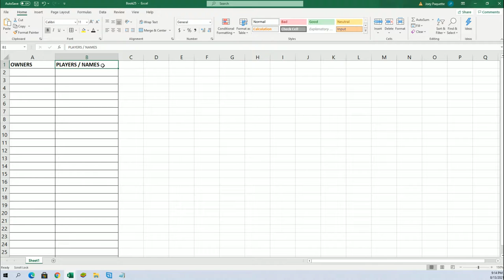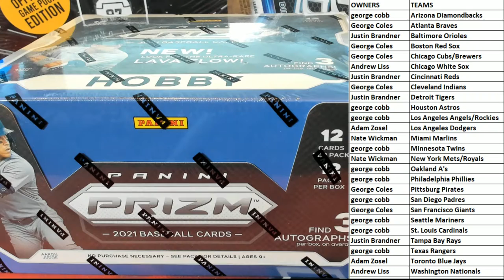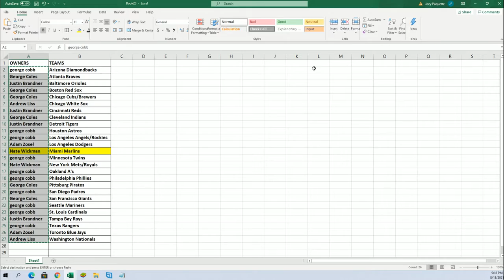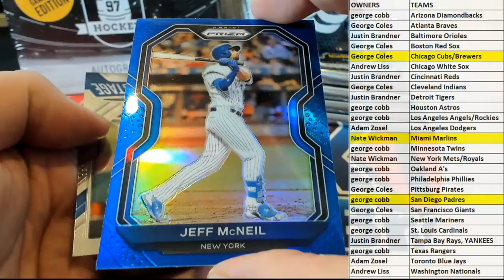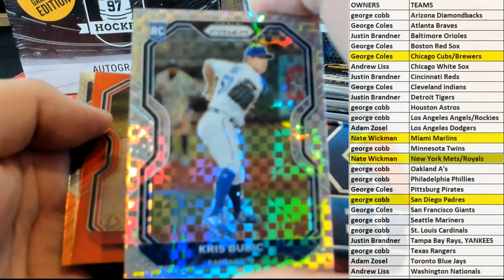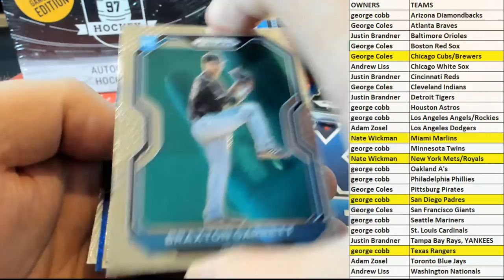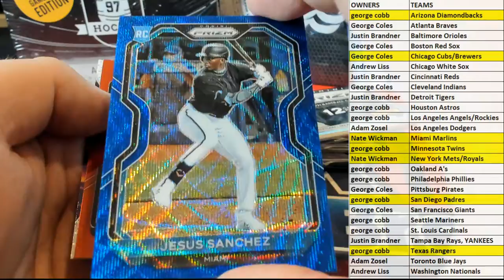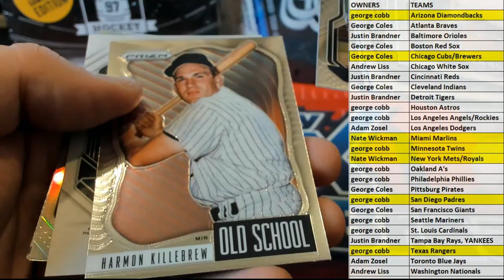2021 Panini Prizm Baseball Hobby ID 21PRIZMBASEB101